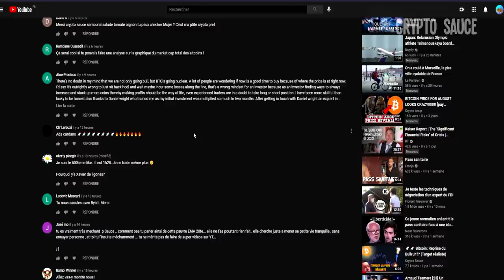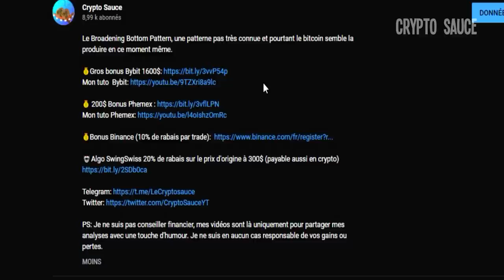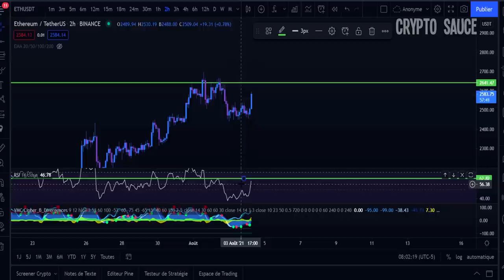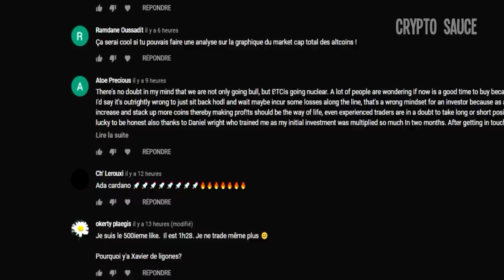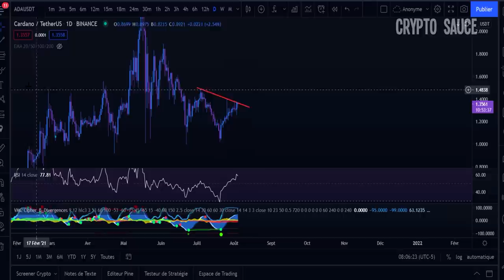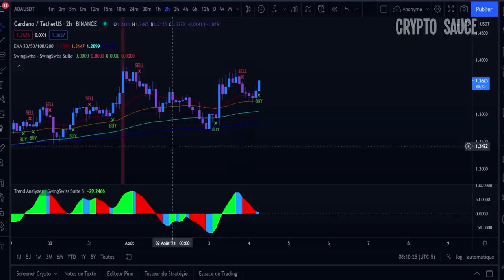Bitcoin: Rebond plus tôt que prévu??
Le bitcoin et surtout ethereum semblent rebondir, mais d'ou vient ce rebond? C'est ce que nous allons voir dans cette vidéo.

🤖Algo SwingSwiss 20% de rabais sur le prix d'origine à 300$ (payable aussi en crypto)